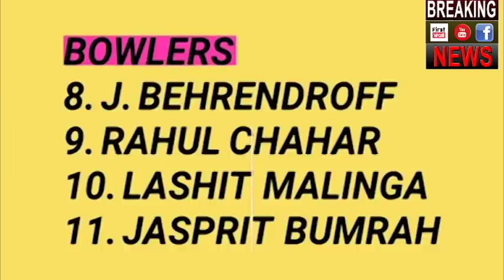DC Vs MI Full Match Highlights | IPL 2019 34th Match | Delhi vs Mumbai Match IPL Highlights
t is eight matches into IPL 2019 for both Delhi Capitals and Mumbai Indians, and for a change their fortunes have been a lot better than last season. At around the same stage in 2018, the Capitals (then known as Daredevils) had lost six of their first eight games and were reduced to the bottom half of the points table. Mumbai Indians weren't any better, having similar numbers to the Delhi-based franchise. But 2019 has been a fresh narrative for these two teams, both of whom have five wins from eight games and have been making the right noises ahead of the business end of the tournament.

Meanwhile, both teams have a bit of a concern as far as their top-order batting is concerned in the last few games. While Shikhar Dhawan's unbeaten 97 against Kolkata Knight Riders came as a welcome return to form for the left-handed opener, his partner Prithvi Shaw is yet to cross fifty in five innings since his 99 against the Knight Riders at home. Skipper Shreyas Iyer has been getting good starts but he has converted only one of those into a half-century, while Colin Ingram has also not been consistent to his and the team's liking. But the biggest focus will be on Rishabh Pant and how he reacts to the World Cup snub. The swashbuckling left-hander hasn't been finishing games for his team despite being in the best position to do so and he'll be eager to make a statement or two.

Quinton de Kock's form augurs well for the Mumbai Indians, with the South African consistently providing good starts at the top of the order. But the team will expect more from their skipper, who is yet to register a half-century this season despite promising knocks in most of his innings. Mumbai Indians have been more reliant on the lower order to get the job done, with Kieron Pollard and Hardik Pandya essaying crucial roles. They will be hoping that the top four can score the bulk of the runs and set up the innings nicely for Mumbai Indians, who has not often been the case for them this season.

The return of Lasith Malinga has helped Mumbai Indians make up for the injury to Alzarri Joseph, who hurt his right arm on the field in last Saturday's match against Rajasthan Royals. They will be concerned with Jason Behrendorff's performances as the pacer has gone in excess of 10 in his last two matches. The Capitals have been well served by Kagiso Rabada and Chris Morris in their last three games, which they won on the bounce, and they will be hoping that they continue in the same vein at home, where there only win so far came in the Super Over against the Knight Riders.

When: Thursday, April 18 at 8:00 PM IST

Where: Feroz Shah Kotla, Delhi

Team News:

Delhi Capitals: Colin Ingram, who recently became a dad, missed Delhi's previous game. In case he's not joined the team, Colin Munro is likely to continue in the playing eleven. The Capitals have also roped in J Suchith as a replacement for the injured Harshal Patel and it'll be interesting to see if he gets a game considering the nature of the Kotla track. But the Capitals are more likely to go in with Sandeep Lamichhane for their home game, with the Nepal cricketer likely to replace Keemo Paul.

Probable XI: Prithvi Shaw, Shikhar Dhawan, Colin Munro, Shreyas Iyer (c), Rishabh Pant (wk), Chris Morris, Axar Patel, Kagiso Rabada, Sandeep Lamichhane, Amit Mishra, Ishant Sharma

Mumbai Indians: There is no clarity yet on Alzarri Joseph's fitness status. Meanwhile, with Behrendorff going for runs, Mumbai Indians could look at bringing in someone like Mitchell McClenaghan. Could they go for both Rahul Chahar and Mayank Markande on a slow, low track?

Probable XI: Rohit Sharma (c), Quinton de Kock (wk), Suryakumar Yadav, Kieron Pollard, Hardik Pandya, Ishan Kishan, Krunal Pandya, Rahul Chahar, Jason Behrendorff/Mitchell McClenaghan, Lasith Malinga, Jasprit Bumrah